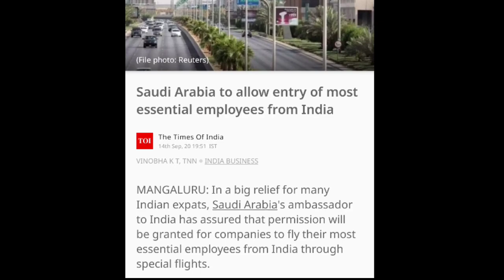Today Big News! Saudi Arabia Will Allow Only Of Employees from India.🤩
Today Big News! Saudi Arabia Will Allow Only all these people from India.🤩